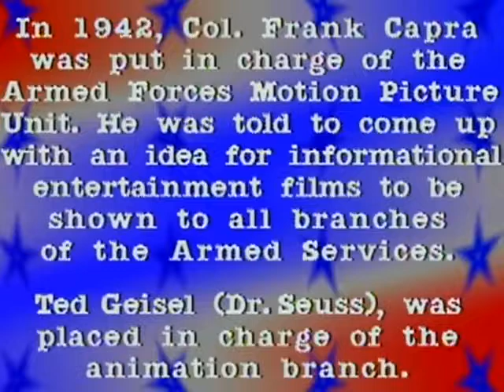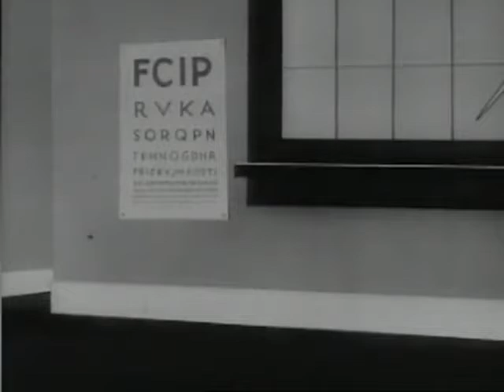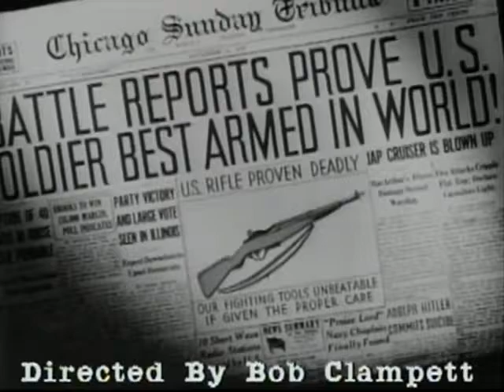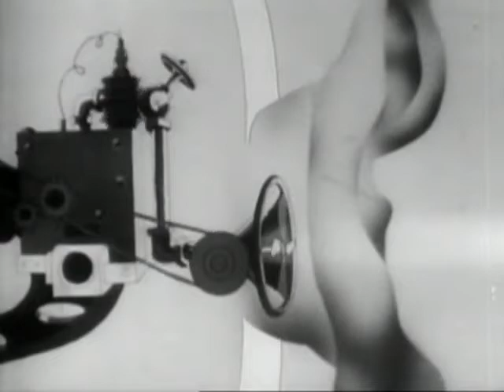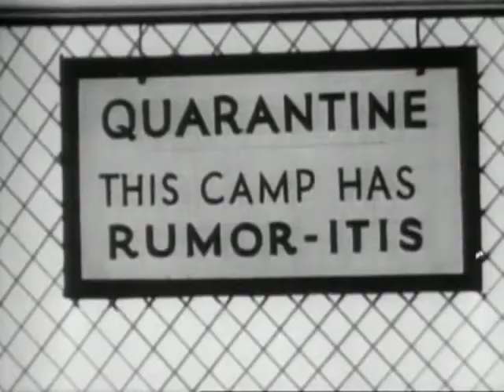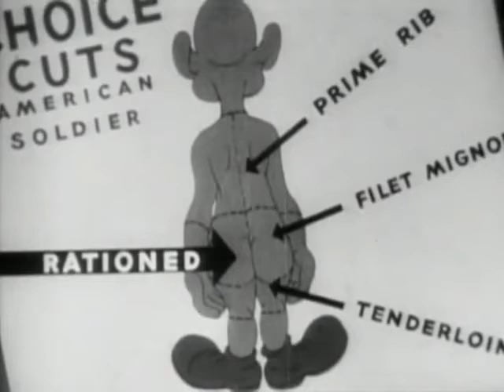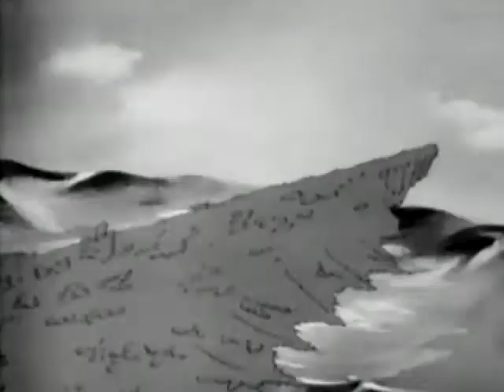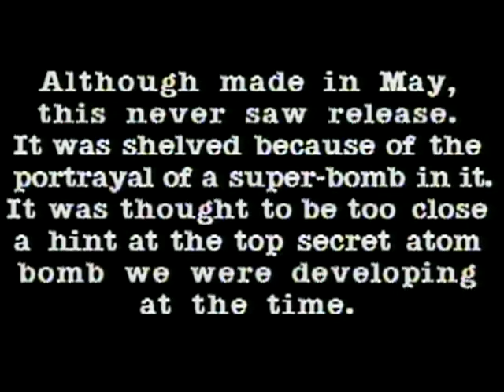Private Snafu Volume 1Private Snafu Volume 1